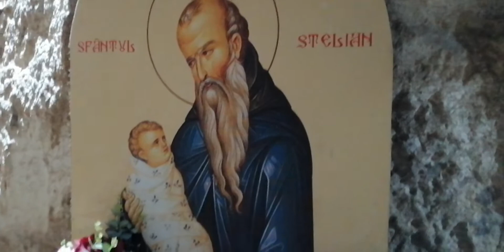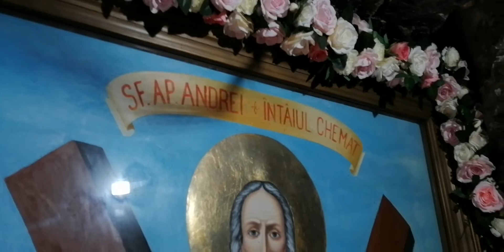ADRIAN ENACHI... PEȘTERA SF. ANDREI